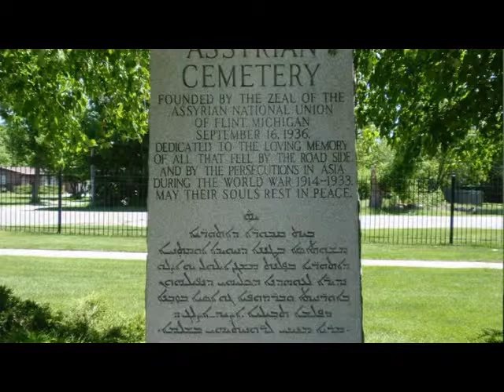Nineveh TV 1 AUA 30 Apr 2014